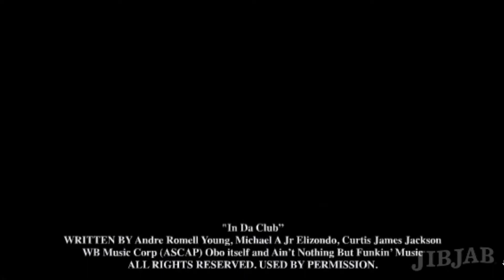JibJab IN DA CLUB ft. Justin Trudeau Sophie Grégoire Kathleen Wynne Philippe Couillard Andrew Scheer